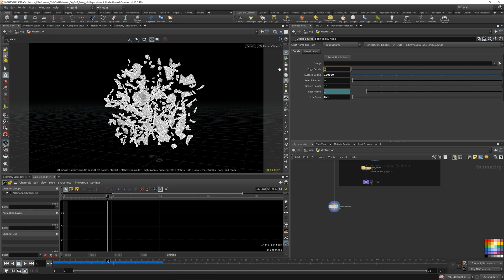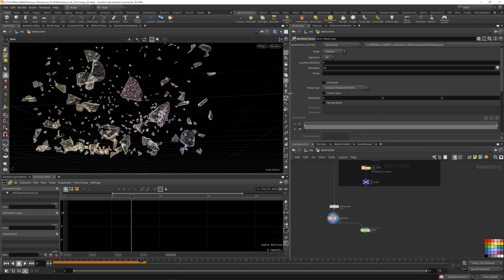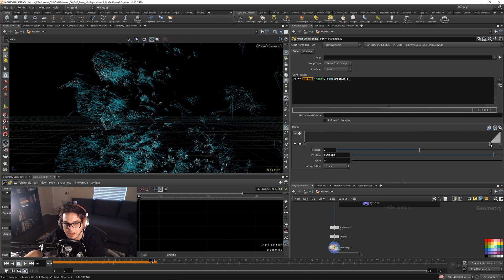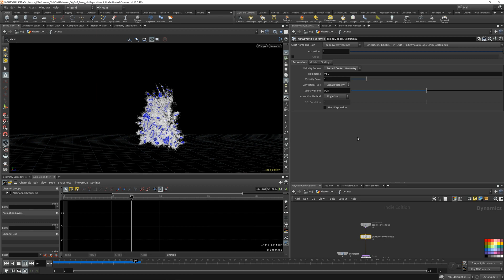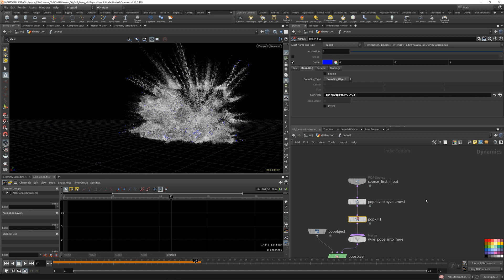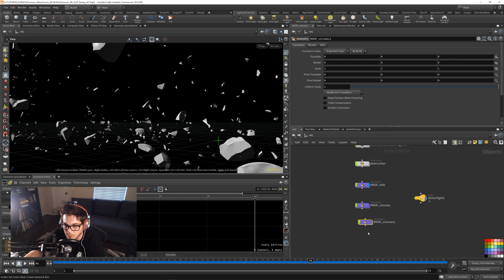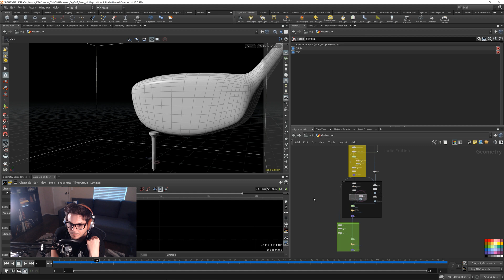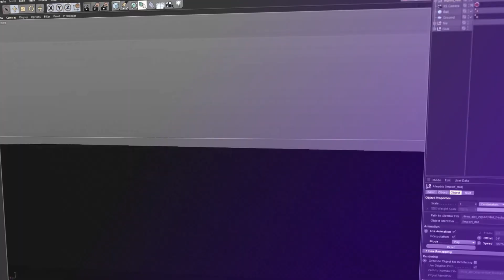Rigid Body Destruction // Part 3/3: POP Solver in Houdini 18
@Mograph and Mark Fancher have joined forces again to bring you this free tutorial series on basic destruction using the new RBD Bullet and Pyro solvers introduced in Houdini 18. This series is a free supplement to our 40-hour mograph mega-course, “Stop Being Afraid of Houdini”.

Here, we will use the results of our previous two simulations to create and influence a coarser layer of particle debris to accompany our rigid body simulation using the POP solver in Houdini 18.